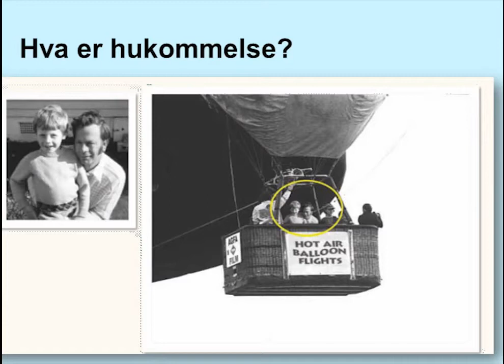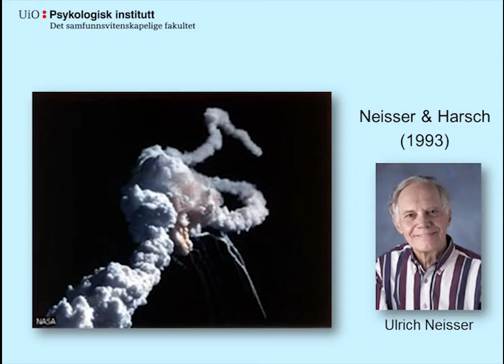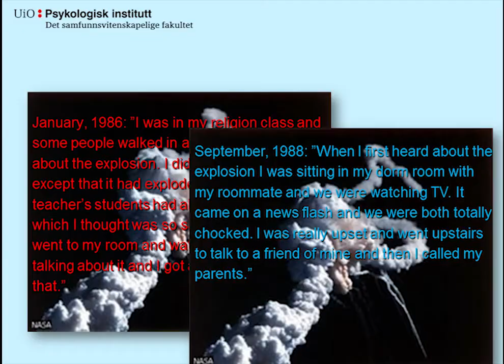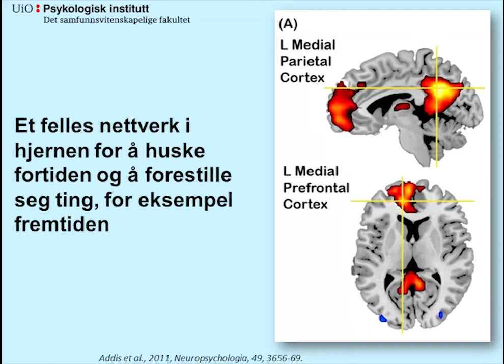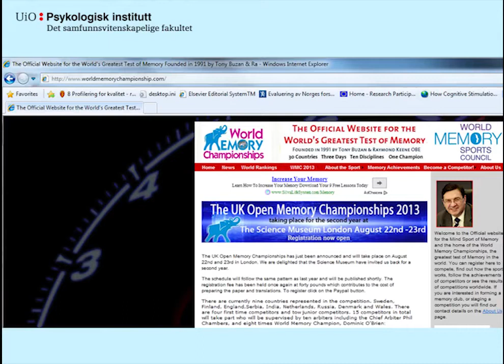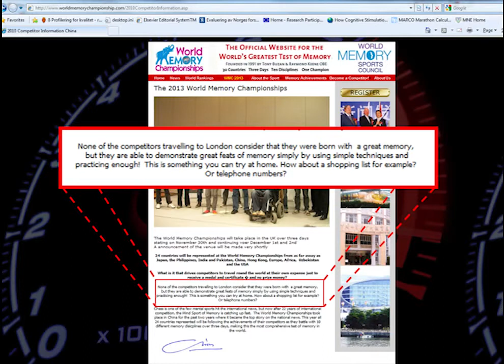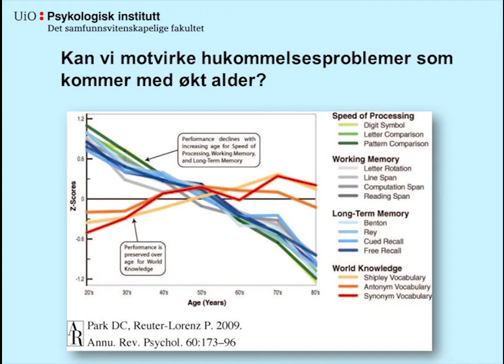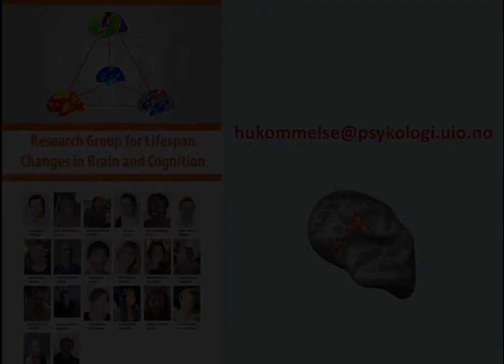Psykologilunsj: Hva skjer med hukommelsen gjennom livet og hva kan vi gjøre med det?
Hva skjer med hukommelsen gjennom livet og hva kan vi gjøre med det? Professor Anders M. Fjell, Psykologisk institutt, Universitetet i Oslo under Psykologilunsj i anledning Det samfunnsvitenskapelige fakultets 50-årsjubileum 2013